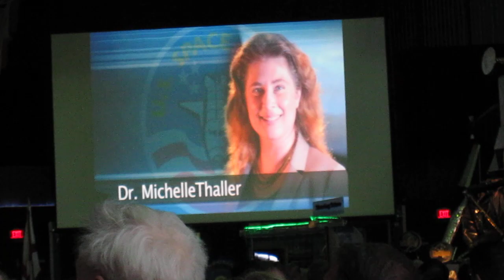Michelle Thaller - 2011 Space Camp Hall of Fame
Dr. Michelle Thaller gives her acceptance speech as she is inducted into the Space Camp Hall of Fame at the U.S. Space & Rocket Center.